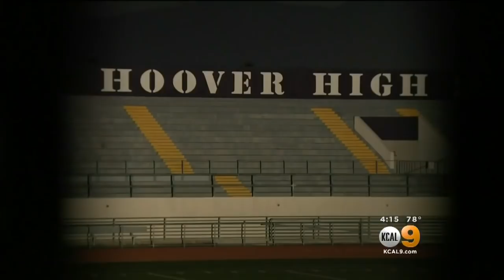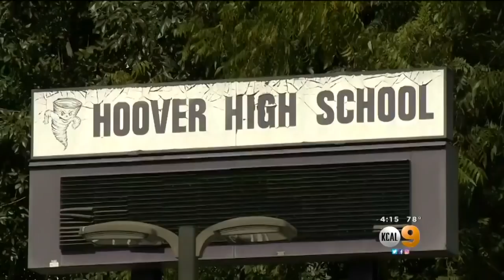Parents, Students Angry After High School Homecoming Cancelled Over Campus Brawl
Hoover High School administrators cancelled its Homecoming football game last week just hours before it was scheduled to take place amid concerns of violence.